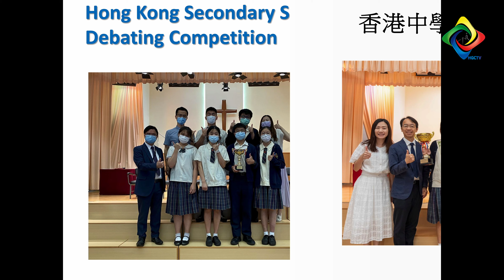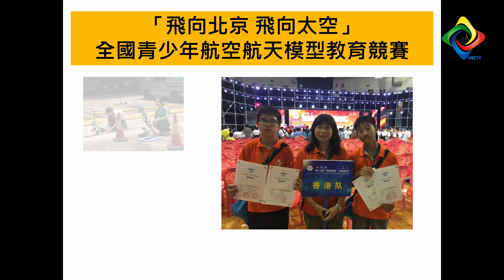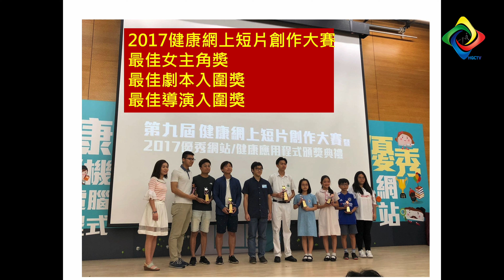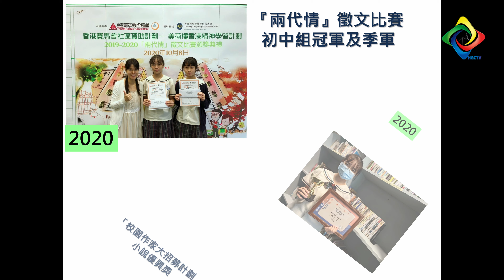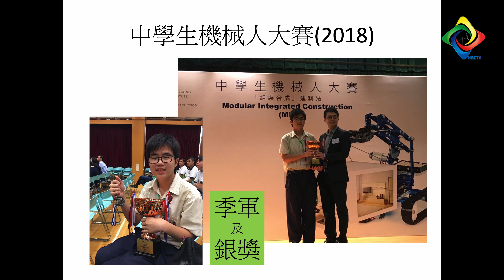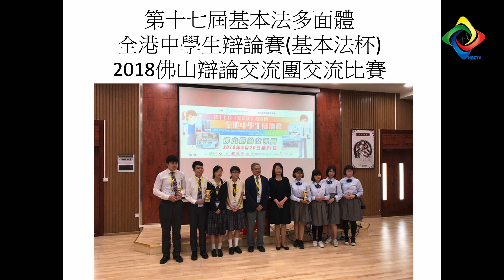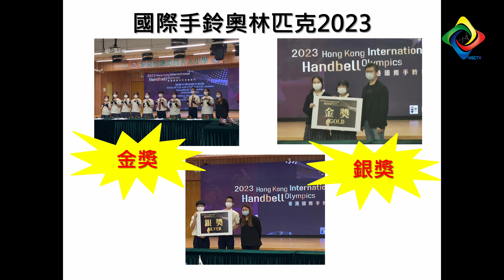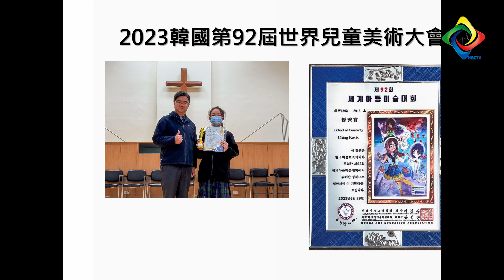2023-2024年度 近年部份獲獎項目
近年部份獲獎項目｜HGCampusTV Holm Glad

大家快D去like我地既FB page，
Follow我地IG，
同埋Subscribe我地兩個Youtube channel啦！
📷FB：HGCampusTV - 基督教聖約教會堅樂中學校園電視台